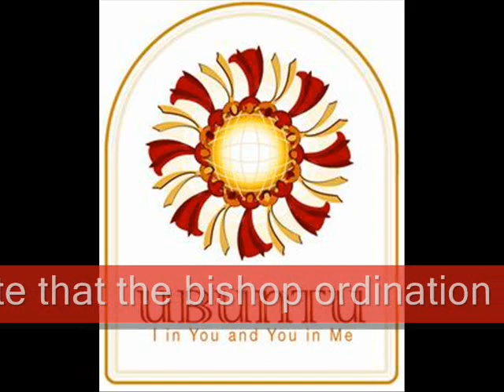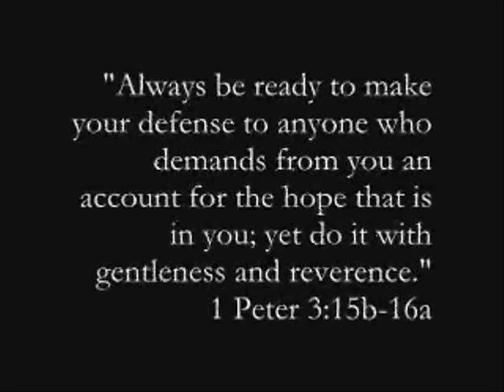Where in the Church is Mother Mary Frances? General Convention_Bishop George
Diocese of New Jersey Bishop George Councell sends greetings to the member of Trinity Church in Asbury Park on a momentous day at the Episcopal Church's General Convention in Anaheim, California.